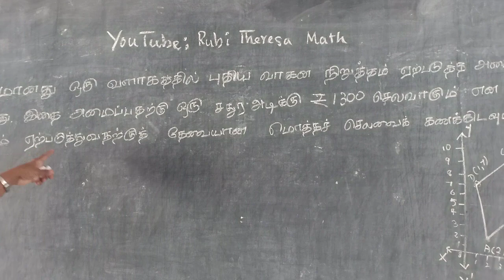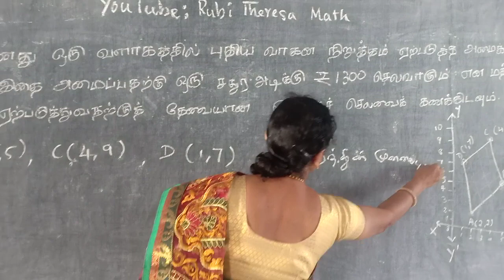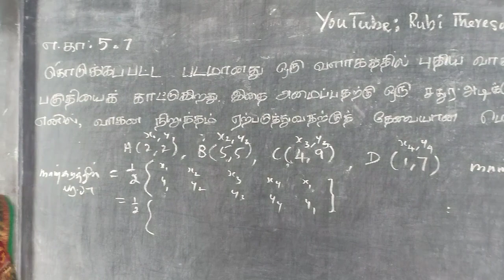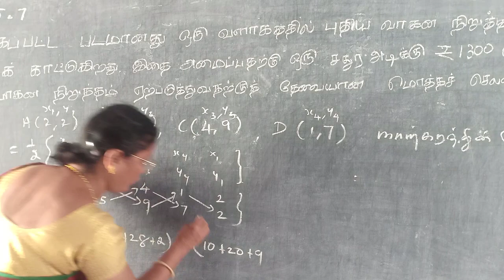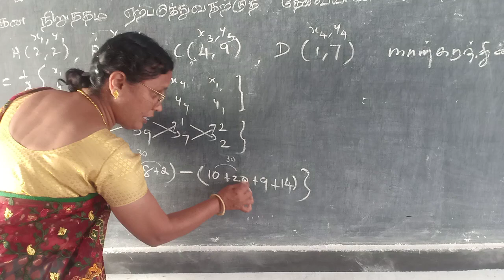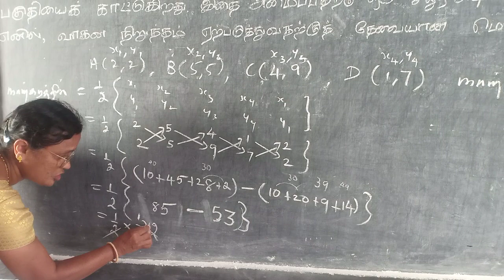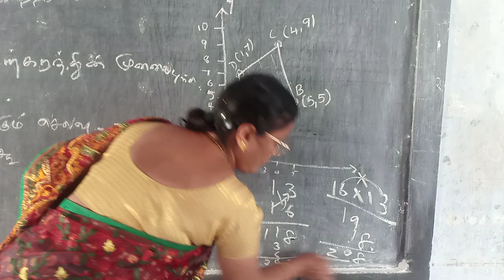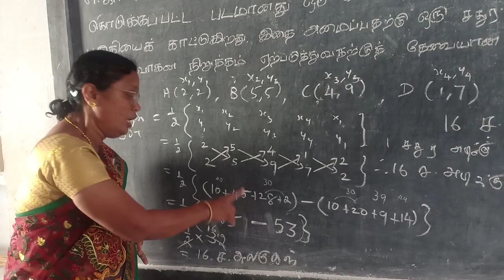TN SAMACHEER KALVI _ 10th MATHS _ COORDINATE GEOMETRY _ EXAMPLE 5.7